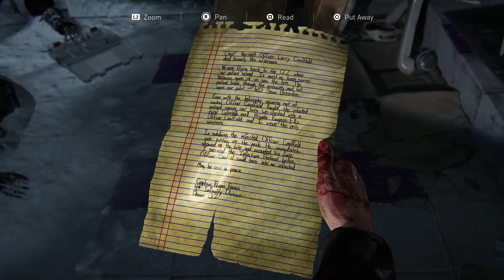SNEAKING OUT WITH RILEY! - The Last Of Us Left Behind - Part 1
Snuck out with Riley and had some fun!